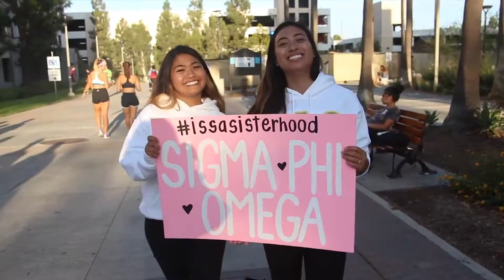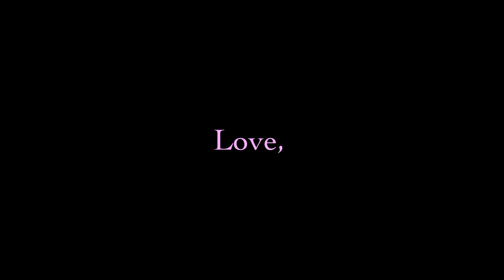SDSU Sigma Phi Omega Fall 2021 Rush Week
SDSU Sigma Phi Omega compilation video. The best sisterhood to exist